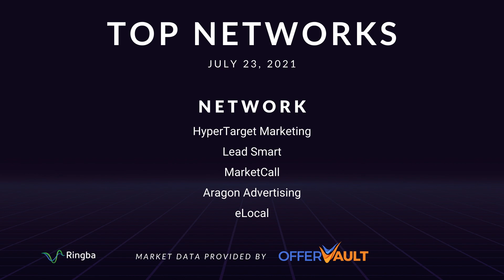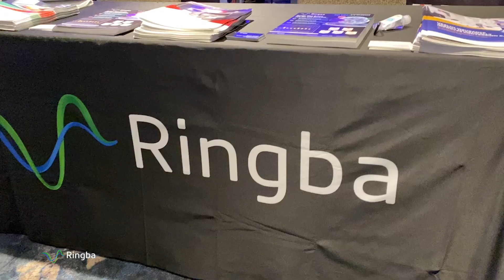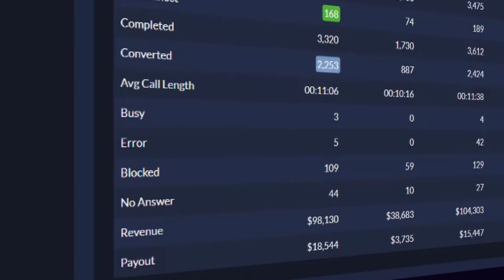Pay Per Call Market Report: July 23, 2021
This week's featured expert is Matthew Zivkovic, Founder//CEO LeadSmart.

0:00 Intro
0:20​ Top Categories
0:55 Top  Offers
1:38 Top Networks
2:16 Pay Per Call Trends
2:29 Expert Interview: Matthew Zivkovic, Founder//CEO LeadSmart
8:42 Pay Per Call Opportunities
9:27 Pay Per Call Careers
10:13 News & Announcements

ABOUT RINGBA:
Ringba is an inbound call tracking and analytics platform for connecting consumers with businesses. Purpose-built for performance, reliability and flexibility, Ringba provides on demand access to telecom networks in 60+, intelligent call flow management and real-time analytics and reporting to performance marketers, contact centers and pay per call networks.